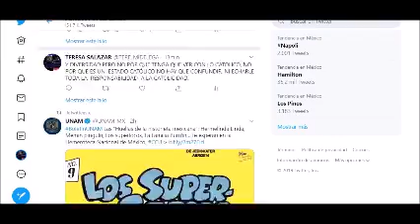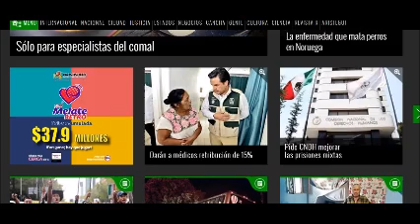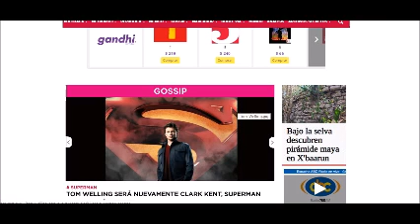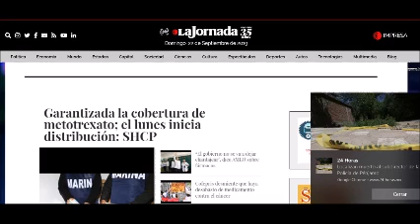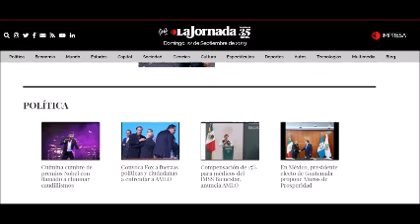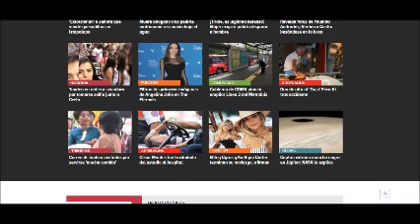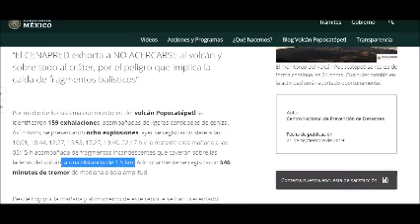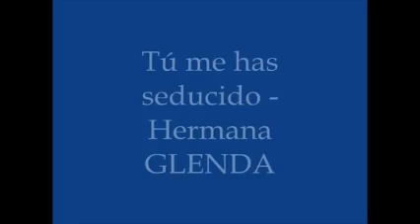PERIODISMO INDEPENDIENTE 22 DE SEPTIEMBRE DE 2019 BATISEÑAL DESDE LA CDMX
BATISEÑAL DESDE LA CDMX
SISMO EN COLOMBIA Y SISMO DE M 5  EN CHIAPAS